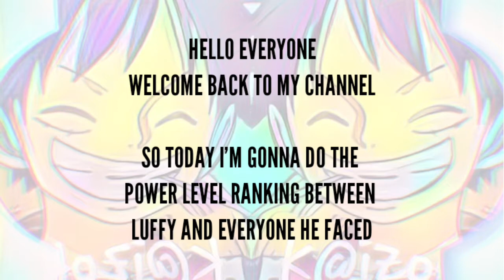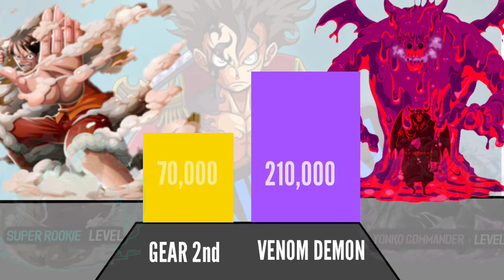LUFFY vs EVERYONE HE FACED IN THE JOURNEY || PRE TIMESKIP/PART 1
hey
if you like my content don't forget to